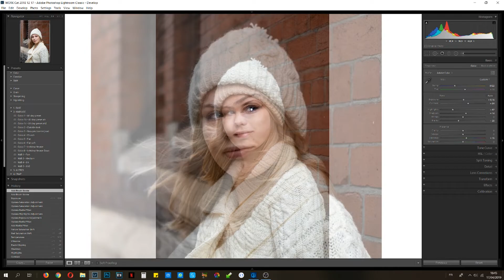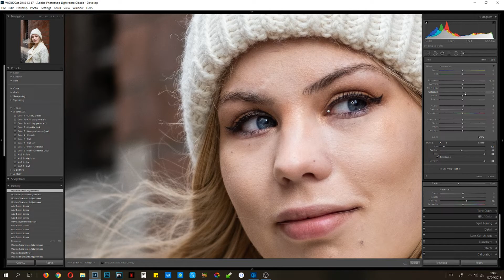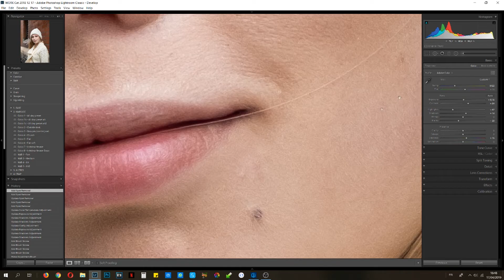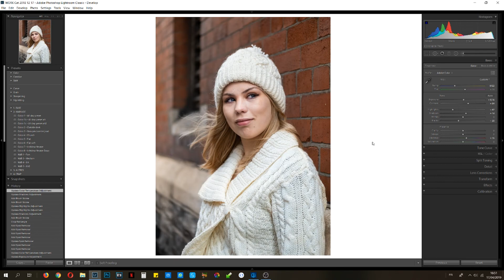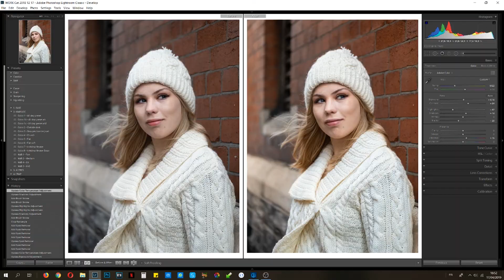📷 Portrait de Femme - Retouche Photo Commentée | Lightroom Quickie #3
Dans cette vidéo je retouche devant vous une photo de portrait prise avec une jeune américaine venue visiter Dublin. Objectif, un beau portrait naturel !

Je répondrai aux questions intéressantes en vidéo !

Téléchargez gratuitement mon guide "Devenez un meilleur photographe en 12 semaines"

La caméra Fuji X-T2
L'objectif Fuji 23mm f/2
Trépied SIRUI T-005X